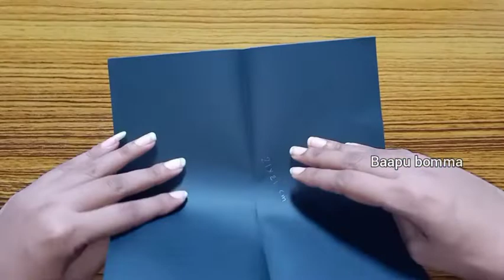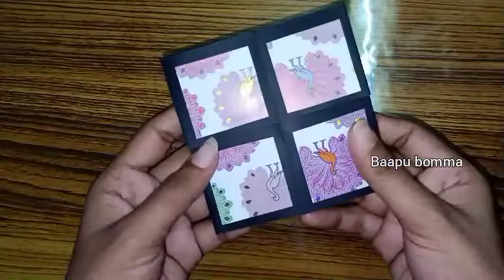never ending card..craft ideas for scrapbook..